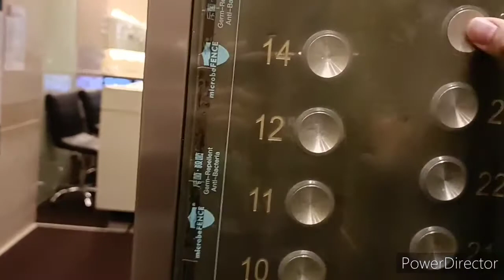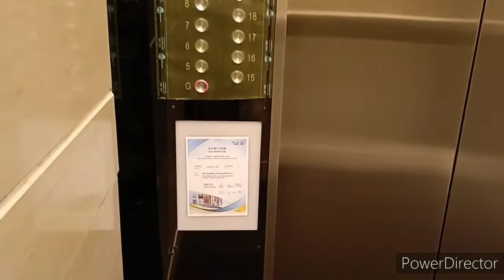[假OTIS按鈕]中環歐陸貿易中心日立升降機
機號：1
投入服務年份：1982
重投服務年份：2010
載客量：18人 1350公斤
停靠樓層：G, 5-22, (23) *拍攝當日23樓被鎖上